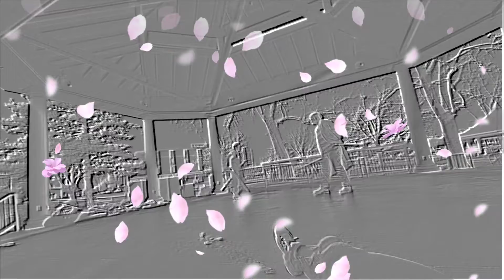Ovar vs Shiro